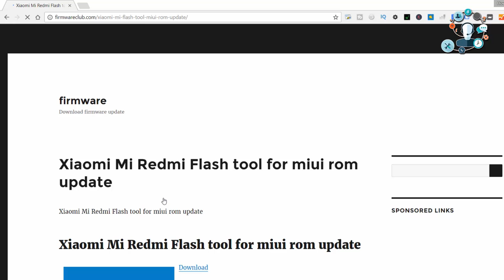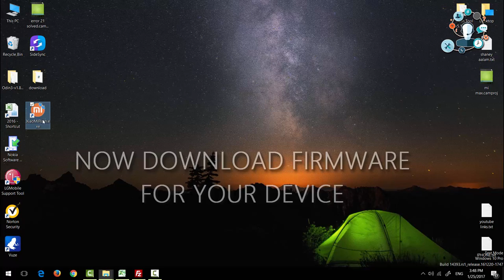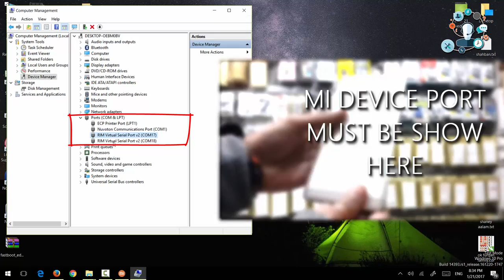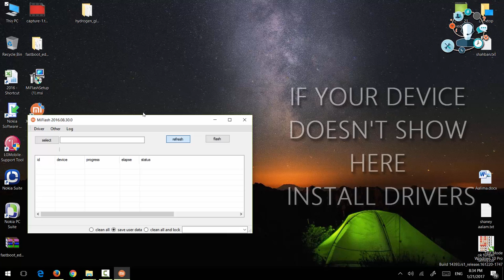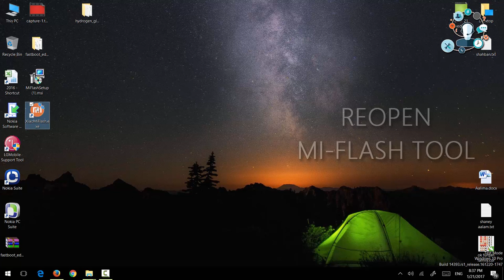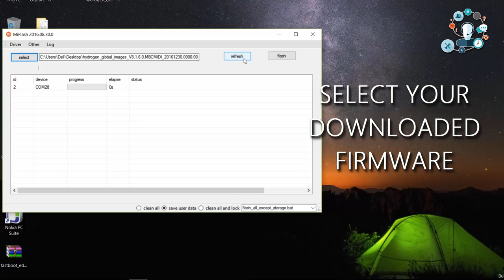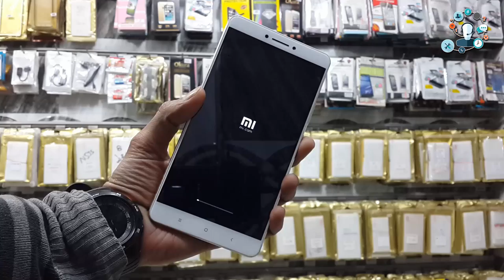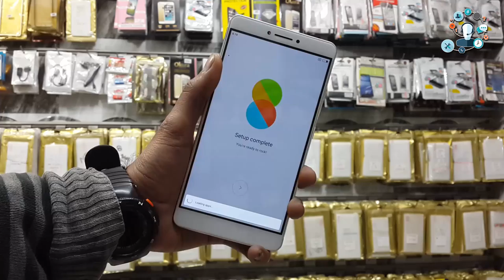How to Xiaomi Mi Max/ hard reset|| Pattern Unlock|| Factory reset|| fix Phone has been locked Review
How to Xiaomi Mi Max/ hard reset|| Pattern Unlock|| Factory reset|| fix Phone has been locked

unlock mi max bootloader
mi unlock tool download
mi unlock bootloader
mi unlock app
mi unlock couldn't verify device
your device isn't supported by mi unlock
mi max pattern lock
mi max pattern lock solution

Xiaomi Redmi 3S Plus,
Xiaomi Redmi Note 4,
Xiaomi Redmi 3S Prime,
Xiaomi Redmi Pro,
Xiaomi Redmi Note Prime,
Xiaomi Mi Note Natural Bamboo Edition,
Xiaomi Mi Note Pro,